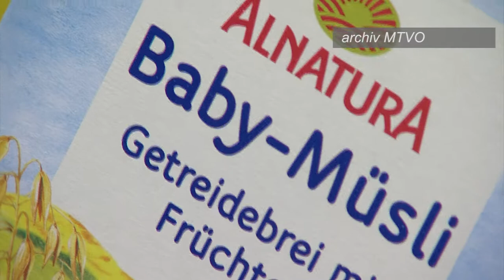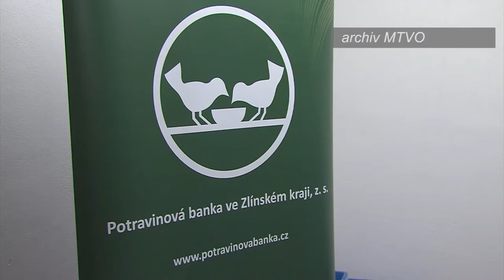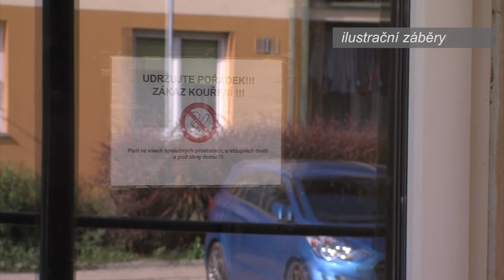Zpravodajství MTVO 9. 2. 2018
Zima a technické služby
Kontrolní den na sportovní hale
Krajské kolo Mladého chemika
Potravinová banka
Zahradnictví TSO
Nezvyšování nájemného